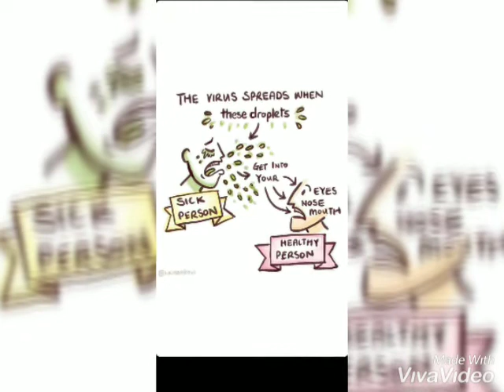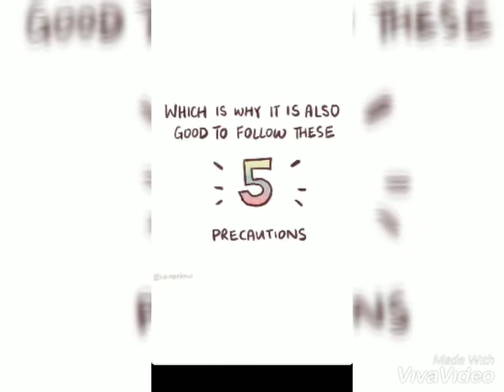PAANO LABANAN ANG CORONA VIRUS // HEALTH TIPS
PAG-IINGAT SA CORONA VIRUS (COVID-19)
REMINDERS SA PAGHAWAK SA PALIGID:
1. Wag makipag handshake (wag kang mahiya mag-sabi na wala muna, sa totoo lang ayaw din ng kausap mo sa kamayan kaya wag kana mag-alok).
2. Buksan lahat ng pinto sa opisina para bawas hawak sa metal objects.
3. Gamitin ang siko or ballpen para pindutin ang elevator at buksan ang mga pinto.
4. Magsuot ng damit na may bulsa at magdala palagi ng maliit na bote ng alcohol or any liquid disinfectant.
5. ilagay ang alcohol sa bulsa at wag sa bag, dapat mabilis bunutin ang alcohol buong araw.
REMINDERS SA PAGHAWAK SA MUKHA:
1. Wag hawakan ang mata, ilong, bibig at buhok sa mukha kahit kailan
2. Talian ang buhok na palaging nasa mata, magsuot ng sumbrero or gupitin pag hindi mo mapigilan ang iyong sarili na humawak sa buhok.
3. Mag hugas ng kamay pag kailangan hawakan ang mukha
4. Gamitin ang balikat pag kailangan kamutin ang ilong at noo.
5. Tiisin ang kati ng ilong, wala pang namatay dahil hindi nakamot ang ilong.
REMINDERS SA PAGKAIN:
1. No sharing of food
2. Wag mag-salita sa lamesa ng iba (in short walang kwentuhan muna)
3. Wag bumili ng pagkain pag-walang mask ang nag prepare ng food
4. mas magandang mag-baon nalang para sigurado na walang contact sa ibang tao yung papasok sa katawan mo
5. Gumamit ng tumbler na may takip para sa tubig
6. Huwag mahiyang sabihin sa mga restaurant na wag mag-salita sa ibabaw ng pagkain mo
7. i-demand sa mga waiters na mag-salita malayo sa pagkain mo.
REMINDERS SA PAG-GALA
1. Hanga’t maari, mag-lakad sa labas habang may araw at wag sa loob ng mall.
2. Yung sikat ng araw may ultra-violet rays na mabilis pumatay ng kahit anong virus na naka-dapo sayo.
3. Hindi mo kailangan maligo ng alcohol sa opisina, bilad lang ng konti sa araw para mamatay ang lahat ng uri ng virus sa buhok, damit at katawan.
4. Piliin palagi ang pag-lalakad kung pwede kaysa mag-commute sa aircon katabi ibang tao.
5. Maligo pag-uwi at mag-palit ng damit.
6. Bawasan ang mga kain sa labas dahil madali makapasok ang virus sa loob ng katawan pag natalsikan ng laway ang pagkain.
REMINDERS SA MGA KAIBIGIGAN AT KAMAG-ANAK
1. Hindi porket best friend mo hindi tina-tablan ng corona virus
2. Hindi porket boss mo hindi na nahahawa sa virus
3. Hindi porket kamag-anak mo hindi pwedeng hawaan ang mga anak mo
4. Kahit sino pwedeng may bitbit na corona virus kaya nga may quarantine period na 14 to 23 days kasi hindi masasabi na ang isang masiglang tao may bitbit na virus na pala sa katawan.
REMINDERS SA PAG-TRABAHO
1. Mas piliin ang tumawag sa telepono, mag text or chat kaysa puntahan at kausapin.
2. Wag hawakan ang gamit ng ibang tao
3. Mag lagay ng alcohol sa tabi buong araw, iba pa yung alcohol sa bulsa
4. Wag isara ang pinto ng conference rooms
5. Wag mahiyang magsuot ng mask sa mga meetings
6. Mag-tiklop ng tissue sa loob ng mask at palaging palitan ang tissue para hindi bumaho ang mask agad at masuot mo mag-hapon.
7. Mag-alcohol or mag-hugas bago mo adjust ang iyong mask
HULING MINDSET AT PAALALA SA CORONA VIRUS:
1. itrato na parang gera ang mga panahon na ito
2. Respetuhin ang kalaban dahil ito ay invisible, at kahit ang taong maraming baril, security at maraming pera walang kalaban-laban dito, paano pa kaya tayo na simpleng tao lamang.
3. Wag kang papayag na gagamitin ka ng virus na sasakyan para makarating sa pamilya mo
4. unahin ang safety mo hindi para sa sarili pero para sa mga anak at magulang mo na nag hihintay sa bahay.
5. Sanayin ang sarili sa lahat ng pag-iingat para pag dating ng totoong outbreak sanay ka na at ang iyong pamilya sa kung ano ang tama at mali.
6. Wag mahiya umiwas at tumangi sa mga pag-titipon. Hindi naman normal ang sitwasyon ngayon, lahat ng pag-iingat maiintindihan yan ng ibang tao.
7. Wag pakumpyansa, i-ready ang sarili kung sakali aabot ng buwan or taon ang pagsubok sa mundo.
8. Kausapin gabi-gabi ang iyong pamilya para masanay sa pag-hahanda.
9. Huwag umasa sa iba, dapat ngayon palang malinaw na sa inyong pamilya ang lahat ng sitwasyon at lahat ng pwedeng solusyon.
10. Pag-aralan ang China at ibang bansa, kung ano ang nang-yayari doon posibleng mangyari din dito. Pina-pakita na sa atin ang mga kamalian sa prevention at pati ang mga diskarte para mag survive sa gitna ng kaguluhan.
WAG SAYANGIN ANG ORAS,
Wag maging ignorante at wag maging kumpyansado, wala kang matutulungan na may sakit pag may-sakit ka rin!
Wag natin sayangin ang mga oras na ito, mas maswerte parin tayo kumpara sa ibang bansa.
1. Wag sayangin ang oras,
Sanayin ang pamilya paulit-ulit sa kung ano ang tama at mali araw araw at mag usap gabi gabi.
2. Wag sayangin ang oras,
Kumpletuhin ang mga gamit sa bahay at sa pang araw araw ng buong pamilya
3. Wag sayangin ang oras,
Mag-aral at magsalik-sik lahat ng impormasyon sa nangyari at mangyayari pa nasa internet na lahat.
Corona Virus man or hindi, magandang pagkakataon ito para matuto at mabawasan ang iba pang sakit sa pamilya at bahay.
ISAMA PALAGI ANG GAWA SA PANALANGIN!
Sabi nga nila sa army, “STAY ALERT, S